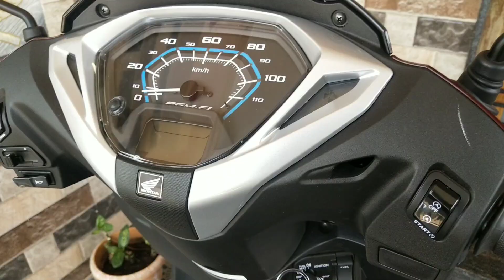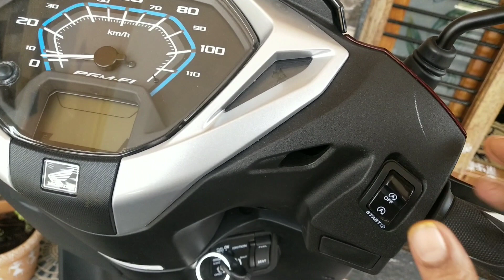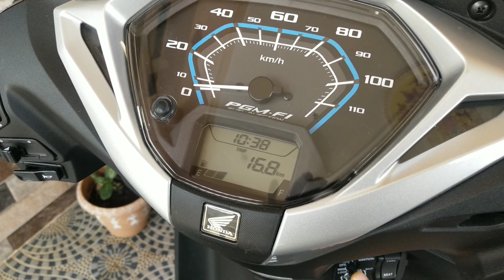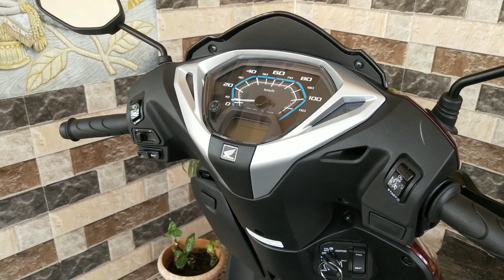Breakfast and Dinner recipes / ನನ್ನ ಹೊಸ ಟೂ ವಿಲ್ಹರ್ ನ ಮಾಹಿತಿ